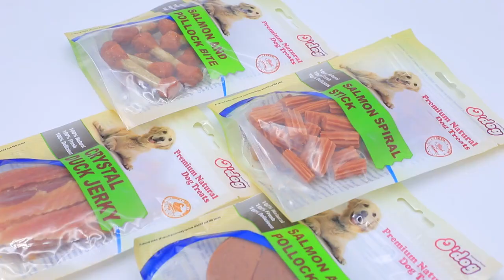treats for dogs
One of the usual uses of snacks is to reward. If the reward becomes something every day, the dog will not think it is a reward. This will affect the dog’s performance during training, so the snack should be in the dog’s training or Eat it when you do what you want. It is recommended to choose some snacks that contain high protein and have a certain molar effect, such as chicken jerky. Chicken fries can not only train but also grind teeth and supplement calcium!